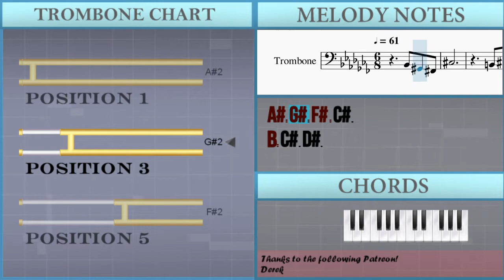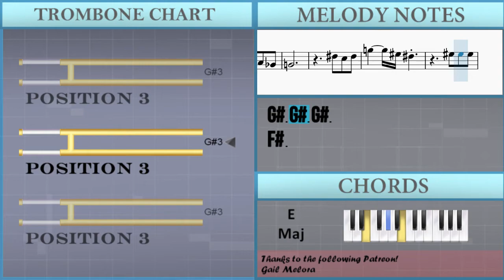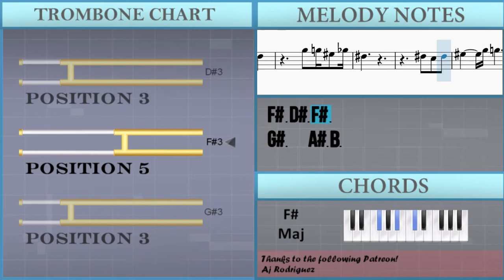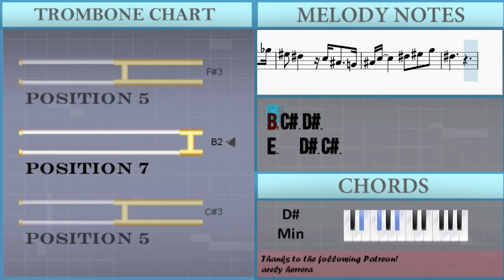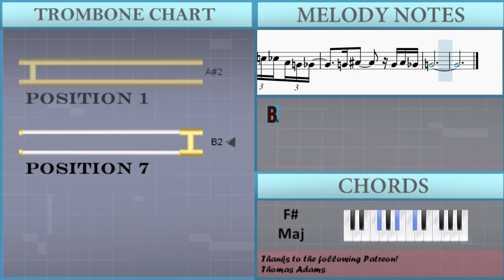How to play Blessed Assurance (Sax Cover) by Otis Thompson on Trombone (Tutorial)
The easiest way to learn how to play Blessed Assurance (Sax Cover) by Otis Thompson on the trombone. It's a trombone tutorial for Blessed Assurance (Sax Cover) by Otis Thompson.

EasyMusicLesson teaches you to play the your favorite instrument, through easy and simple animation so that you too can learn how to play Blessed Assurance (Sax Cover) by Otis Thompson on the trombone easily. A trombone tutorial with visual animation graphic.

Chords of Trombone arrangement:
F# Maj   B Maj   F# Maj   F# Maj   C# Maj   D# Min   G# Maj
B Maj   C# Maj   F# Maj   B Maj   A# Min   D# Min   G# Min
B Maj   F# Maj   F# Dom 7   B Maj   E Maj   B Maj   B Maj   F# Maj
G# Min   C# Maj   E Maj   F# Maj   B Maj   E Maj   D# Min   G# Min
C# Min   F# Maj   B Maj   F# Maj   B Maj   E Maj   B Maj   B Maj
F# Maj   G# Min   C# Maj   E Maj   F# Maj   B Maj   E Maj   D# Min
G# Min   C# Min   F# Maj   B Maj   F# Maj   B Maj   E Maj   B Maj
B Maj   F# Maj   G# Min   C# Maj   E Maj   F# Maj   B Maj   E Maj
D# Min   G# Min   C# Min   F# Maj   B Maj   F# Maj   B Maj
E Maj   B Maj   B Maj   F# Maj   G# Min   C# Maj   E Maj   F# Maj
B Maj   E Maj   D# Min   G# Min   C# Min   F# Maj   B Maj   F# Maj
B Maj   E Maj   B Maj   B Maj   F# Maj   G# Min   C# Maj   E Maj
F# Maj   B Maj   E Maj   D# Min   G# Min   C# Min   F# Maj
G# Min   G# Min   C# Min   F# Maj   G# Min   B Maj   C# Min

Melody notes of Trombone:
A#2 G#2 F#2 C#3
B2 C#3 D#3
C#3
C#3   A#2 C#3
F#3     F3
F3 D#3 C#3 C3
C#3
A#2 G#2 F#2
C#3 C#3
B2 C#3 D#3
C#3
F#2 G#2 A#2 B2
A#2 G#2
F#2 G#2 F2
F#2
D#3 C#3 B2
F#3     F#3
D#3 F#3 G#3
F#3
F#3 D#3 F#3
B3     A#3
A#3 G#3 F#3 F3
F#3
D#3 C#3 G#3
F#3
D#3 F#3 G#3
F#3
B2 C#3 D#3
E3       C#3
B2 C#3   A#2
B2
F#3 D#3 F#3
B3       F#3
G#3 G#3 G#3 A#3
F#3
A#3   G#3 A#3 G#3 F#3
G#3 G#3 A#3 F#3
G#3 C#3 F#3 G#3 D#3
B2
D#3 C#3   B2
F#3       G#3 F#3 A#3
B3 A#3 G#3 F#3 D#3 C#3
G#3   F#3 G#3 A#3 B3
G#3 A#3 B3 C#4 B3 A#3 B3
A#3 G#3 A#3 G#3 F#3 G#3 D#3 C#3 G#3
F#3 G#3   D#3 C#3 G#3
F#3
B2
F#3
F#3 D#3 F#3
C#4 A#3 B3   A#3 G#3 A#3 G#3 F#3
G#3 G#3   A#3 G#3
F#3     C#3 C#3 C#3 D#3
B2     B2 C#3 D#3 F#3
G#3 A#3 B3 C#4 D#4
C#4 B3     G#3 F#3
A#3 B3 G#3 A#3
F#3
C#4 D#4
C#4         F#4
D#4 C#4 B3   A#3
G#3 F#3   D#3 C#3   B2
C#3 D#3     F#3 G#3 A#3
F#3
B2   C#3 D#3 G#3 A#3 G#3 F#3 G#3 A#3
B3 A#3 B3 C#4 B3 A#3 G#3 F#3 G#3 A#3 G#3 F#3 D#3 C#3 G#3
A#3 G#3 F#3 D#3 C#3   D#3 C#3 B2 A#2 G#2
A#2 G#2 A#2 B2 A#2 B2 C#3 D#3 F#3 G#3 A#3 B3 C#4
F#3 G#3 A#3 B3 C#4 B3 A#3 G#3 F#3 F3 D#3 C#3 E3 D#3 C#3 B2 A#2
B2 C#3   B2 C#3 A#2
B2